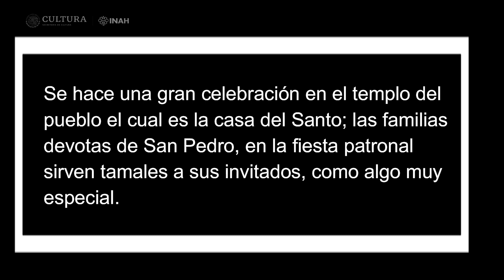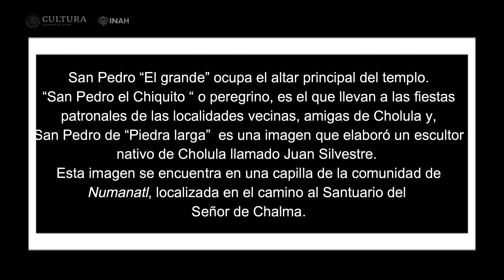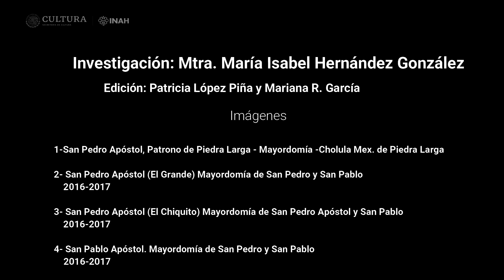Tamales que se sirven en la fiesta patronal de San Pedro Apóstol en Cholula Ocoyoacac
Se hace una gran celebración en el templo del pueblo el cual es la casa del Santo; las familias devotas de San Pedro, en la fiesta patronal sirven tamales a sus invitados, como algo muy especial.